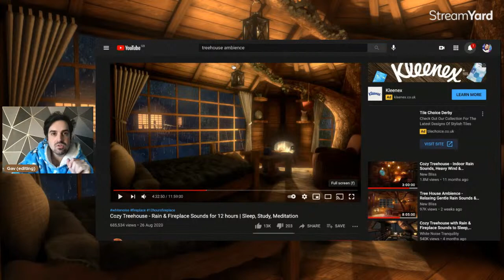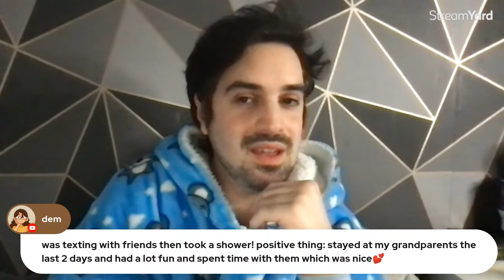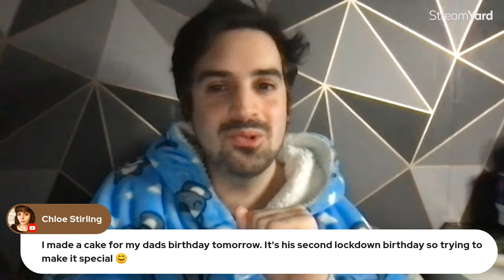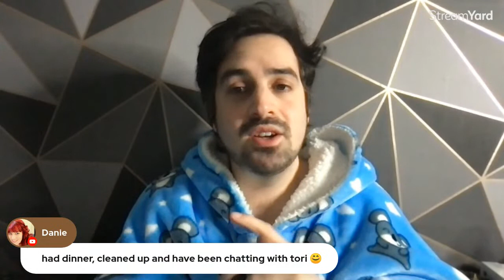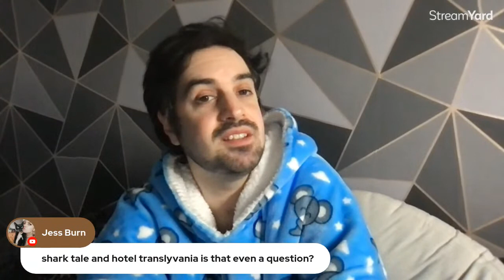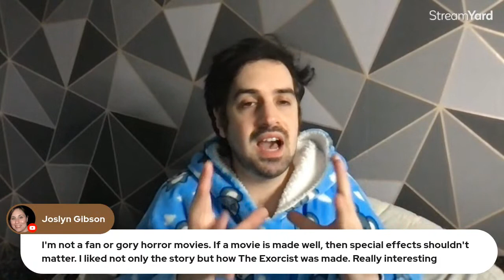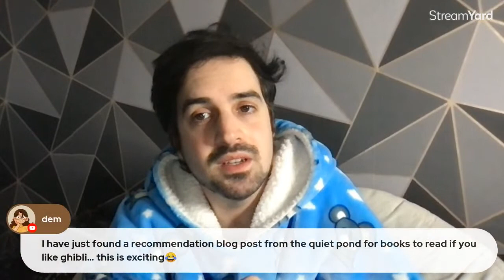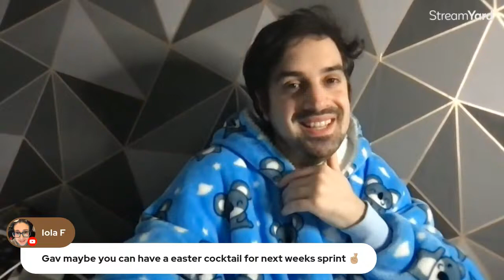Snuggly Support Sprints ☕ Vol. 4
Come join me for some cosy, snuggly support sprints with positive topics and conversations. Read, write, do work, chores - anything you want - we can keep each other company. Bring a hot drink and some pyjamas!

Ambience: TBA